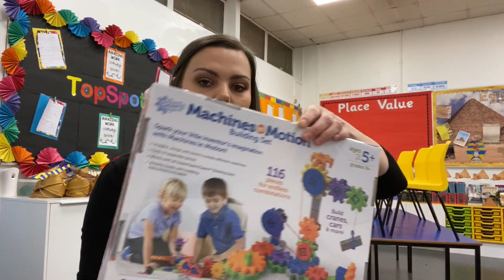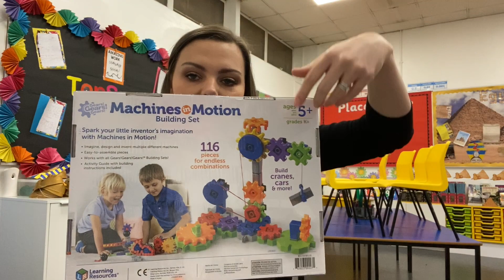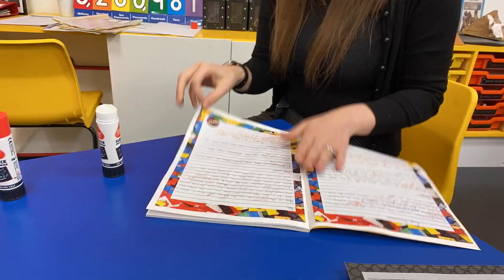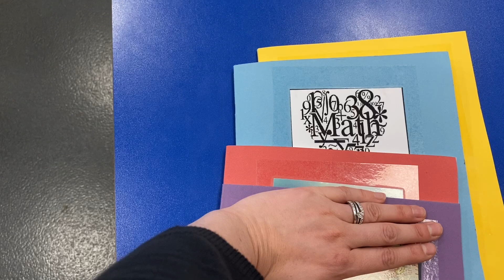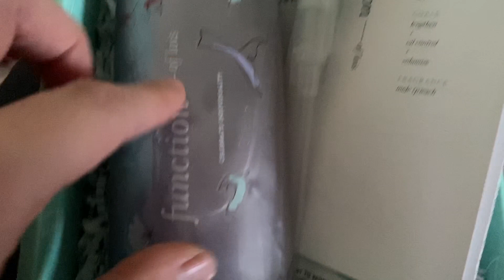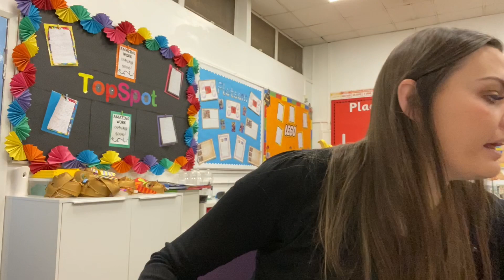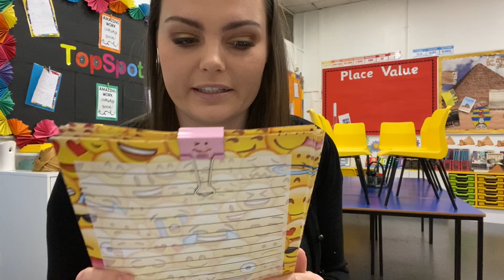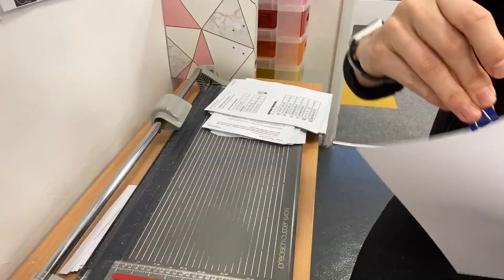A Week in the Life of an Assistant Headteacher Ep5- STEM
A week in the life of a teacher is rather hectic right now with the new term. I am hoping I will be able to increase the amount I film soon!
What more would you like to see on my vlogs?

Amazon Store: